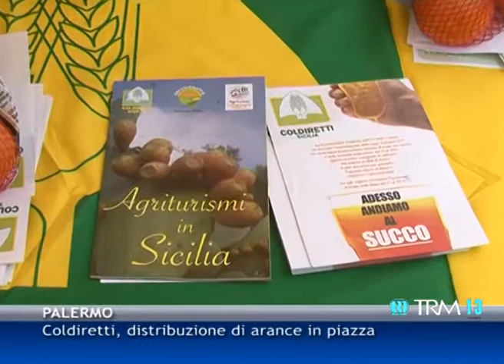Coldiretti, distribuzione di arance in piazza